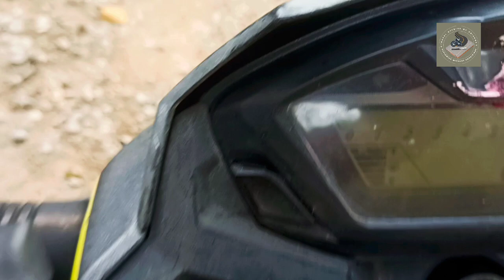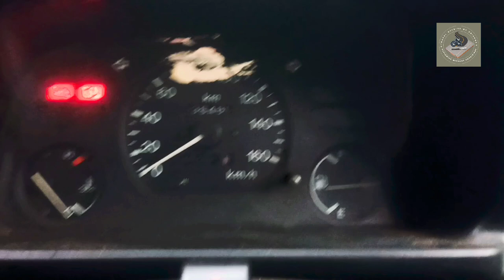മലയാളികൾ എല്ലാം തീവ്രവാദികൾ ആണോ ? | Is all the malayalies are terrorist ?